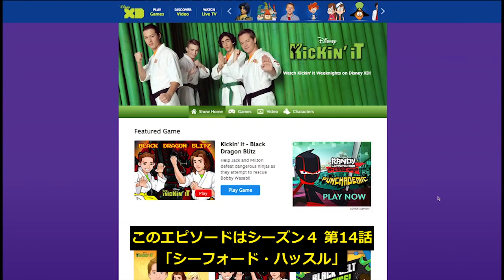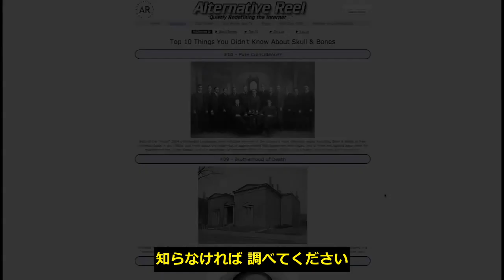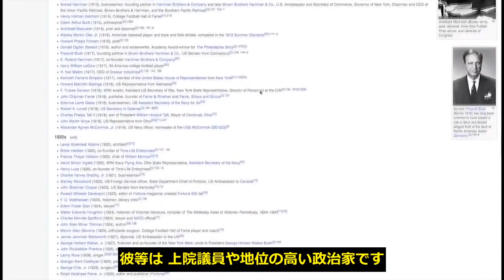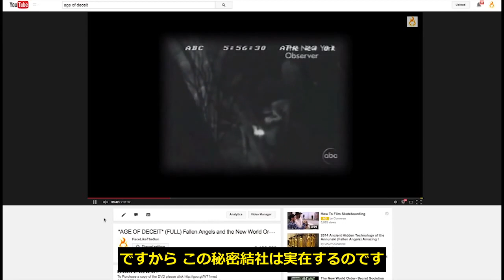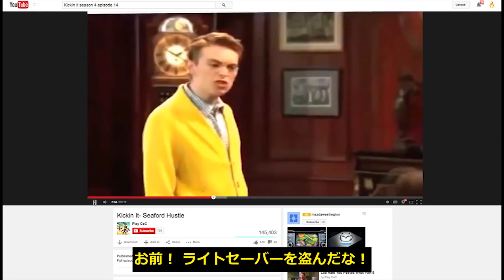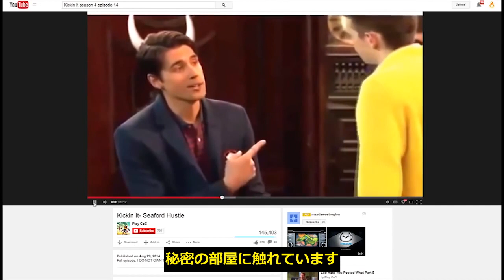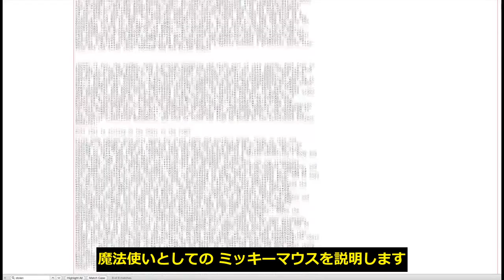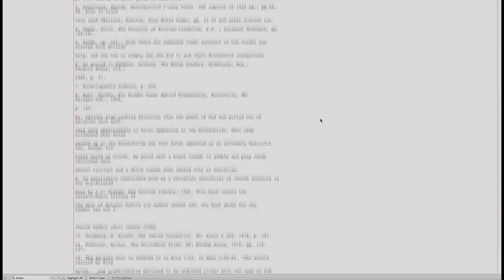ディズニーが描く「スカル＆ボーンズ」の正体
そこで、イエスは言われた。「あなたたちは人に自分の正しさを見せびらかすが、神はあなたたちのこころをご存知である。人に尊ばれるものは、神には忌み嫌われるものだ。」

ルカによる福音書 16:15

Original Production
Face Like the Sun - DISNEY AND THE OCCULT: Kickin' It with Skull and Bones